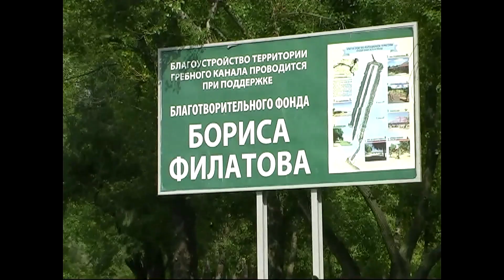Коса в г. Днепр - любимое место отдыха горожан. Spit in Dnipro city - a favorite place of rest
Видео показывает территорию косы гребного канала в спальном районе «Победа» украинского города миллионника Днепре у правого берегу той же реки. Здесь красивая окружающая природа, нормальная рыбалка (карп, лещ, карась, плотва, густера и др.). Особенностью этого видео является то, что оно было снято разными камрпми и способами: с высоты птичьего полета дроном "Maviс Pro", камерой GoPro (c велосипеда) и обычной камерой Panasonic 770 (HD).
     В видео красивая фоновая музыка, голос диктора на русском, субтитры на английском языке. При просмотре видео они автоматически могут быть переведены на любой другой язык.
     The video shows the territory of the spit of a rowing canal in a residential area "Pobeda" of the Ukrainian of a million city Dnipro, on the right bank of the same river. There is a beautiful surrounding nature, normal fishing (carp, bream, crucian carp, roach, silver bream, etc.). The peculiarity of this video is that it was filmed by various cameras and methods: from a bird's eye view by the drone Mavi Pro, the GoPro camera (from the bicycle) and the usual Panasonic 770 (HD) camera.
Beautiful background music, voice narration in Russian, English subtitles. When watching a video, they can automatically be translated into any other language.